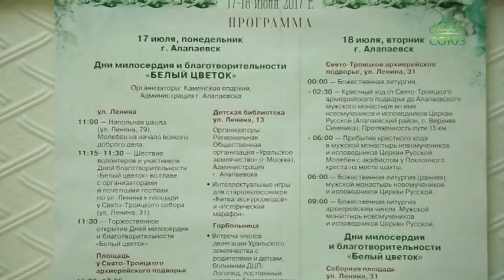Дни памяти святых царственных страстотерпцев отмечают и по всей Екатеринбургской митрополии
Дни памяти святых царственных страстотерпцев отмечают и по всей Екатеринбургской митрополии. Святую преподобномученицу Елисавету считают небесной покровительницей Каменской епархии и ее память здесь чтут особо.